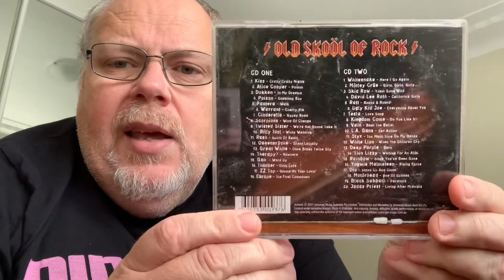Rating The Songs From Old Skool Of Rock Compilation (For Brody)